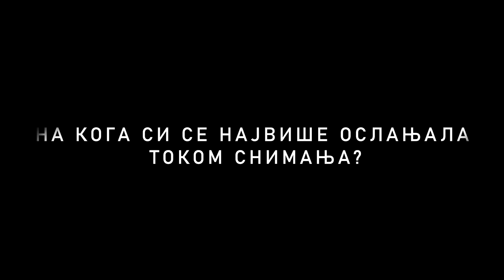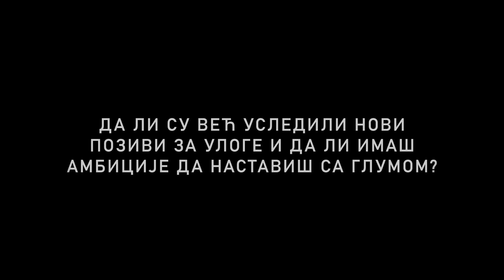Miona Ilov // film MRAK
Mlada glumica Miona Ilov, koja tumači devojčicu Milicu u filmu MRAK, podelila je sa nama kako je ona doživela ovaj lik, koliko je bilo izazovno na snimanju i koliko joj je značila podrška starijih kolega na setu.

U BIOSKOPIMA U SRBIJI OD 17.MARTA 2022.

Film MRAK je srpski kandidat za OSKARA.

Niko ne može da nas zaštiti od straha!

SINOPSIS

U planinskim zabitima Kosova, na imanju okruženom gustom šumom, živi MILICA sa majkom Vukicom i dedom Milutinom. Svaku noć porodica se povlači u zabarakadiranu kuću, prestravljeni terorom koji dolazi iz šume. Da li je taj užas opkoljene kuće odjek nedavno završenog rata ili samo njihova mašta, kako ih opominju zvaničnici KFOR-a? Nema materijalnih dokaza da se nešto loše događa, ali svake naredne noći njihov strah raste…

ULOGE

Danica Ćurčić, Slavko Štimac, Miona Ilov, Nikola Rakočević, Lazar Maksimović, Bojana Petković, Nikola Angelovski, Ilija Ivezić, Flavio Parenti, Ivan Zerbinati, Natalija Mitić, Milica Miladinović, Nikola Kent, Darren Pettie, Slaviša Čurović, Slađana Bukejlović, Riccardo Maranzana

EKIPA

Režija: Dušan Milić

Scenario: Dušan Milić

Direktor fotografije: Kiril Prodanov

Montaža: Yanis Chalkiadakis

Muzika: Kristian Eidnes Andersen

Producent: Snežana van Hauvelingen

Produkcija: Film Deluxe International

Koprodukcija: This and That Productions (Srbija), Firefly Productions (Srbija), RFF International (Bugarska), Space Rocket Nation (Danska), A_Lab (Italija), Graal S.A (Grčka)

PODRŽALI